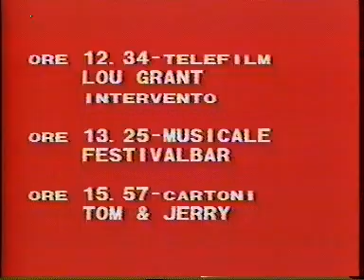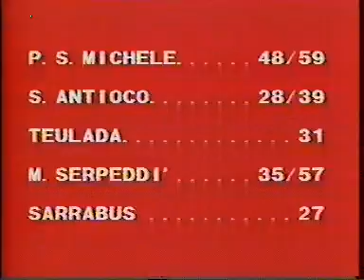TV-DX Canale 5 E37 28.07.1984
infocharts
recorded in Italy